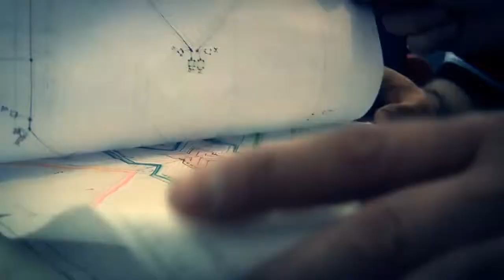テレビスタジオ電飾設計について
テレビスタジオ、舞台、ステージなどにLEDを使う場合に設計を行います。この場合ユーザーにとって解りやすいご提案が出来ます。
また、このシステムを使えば一括で管理できます。
X factor   planning